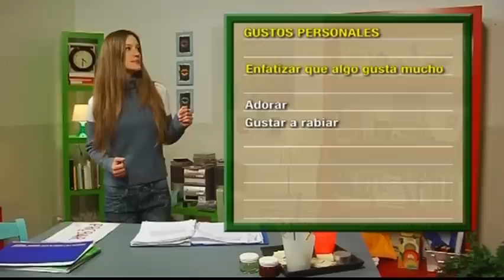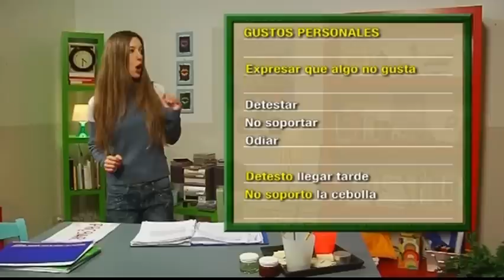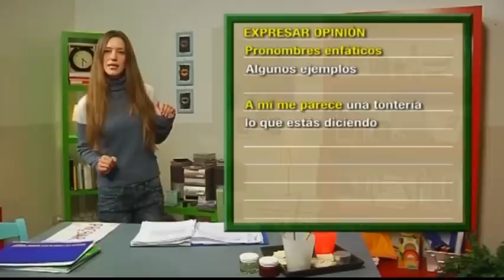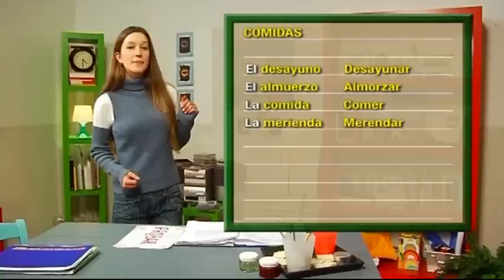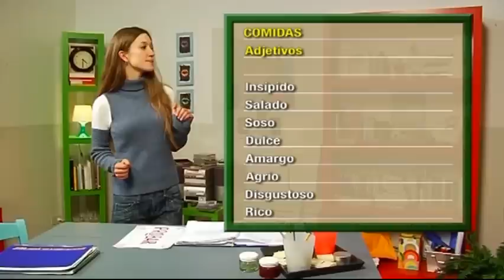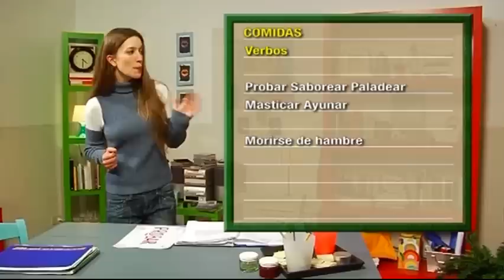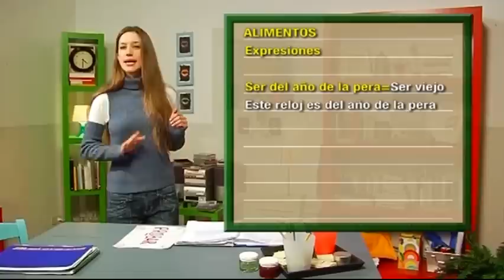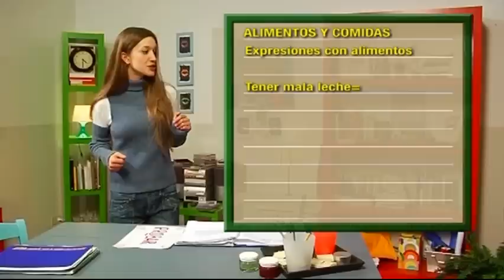Español en Episodios - Cap 23 Es bello lo que nos gusta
Se trata de un conjunto de videos en donde una maestra le ayuda a un extranjero a manejar mejor la lengua mientras él le comparte sus experiencias en un país de habla hispana. Al final de cada episodio la profesora nos repasa algo de la lección. Necesita un nivel intermedio de comprensión.

Y si te gusta este video, no te olvides de demostrarlo dejándome un mensaje, compartiéndolo con tus amigos o pulsando “like/me gusta”. Así podré mantener mi canal y ayudarte a aprender español.

Y si realmente te gustaría ayudarnos a mantener este canal y la difusión del español considere hacernos una donación. ¡Le agradecemos por su generosidad!